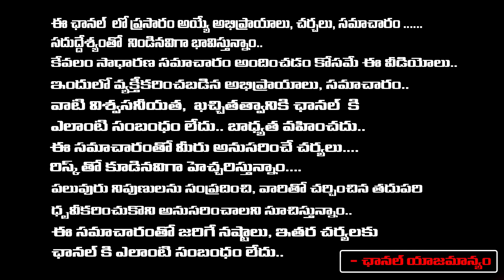Sharmila Loud Cry | Jagan Shock | Vijayamma Come From America? | RED TV TELUGU